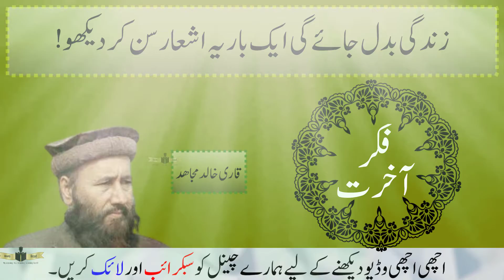qari Khalid mujahid |fiker e ahkrat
فکر آخرت

I am on Facebook.
I am on Instagram.